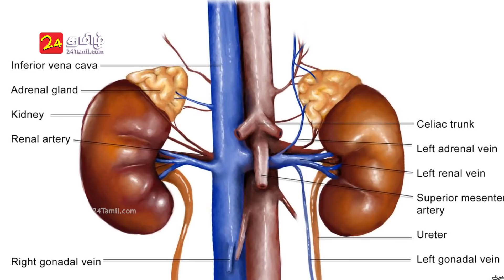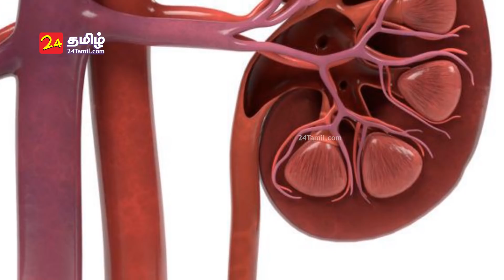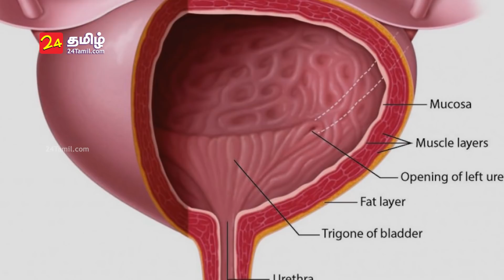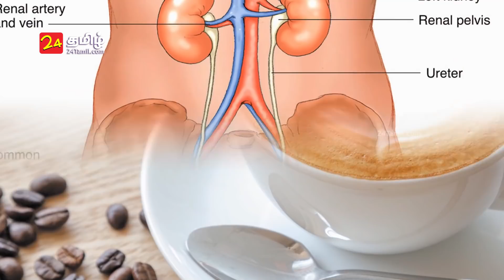These Actions Cause Kidney Failure - Tamil Health Tips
Kidney failure is the last (most severe) stage of chronic kidney disease. This video will look at the structure and function of the kidneys, diseases that affect them, and how to keep the kidneys healthy.